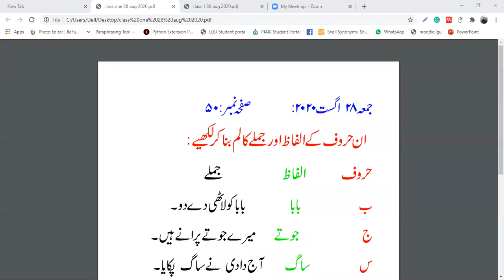Class 1Subject :Urdu Unit: 3 (28,August 2020)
28,August 2020
Class 1
Subject :Urdu
Unit:  3
Description : Reading pag(50) sentences , letters/words/sentences